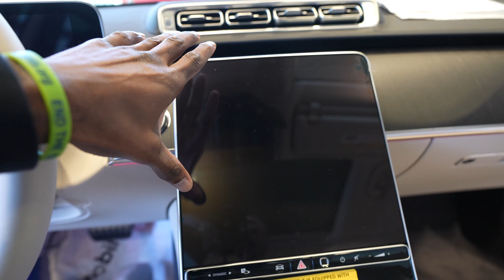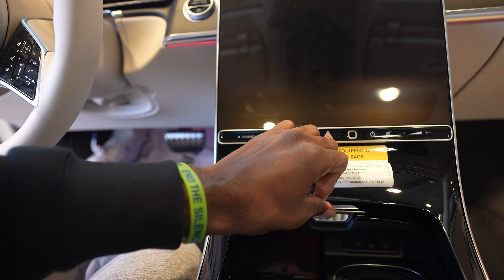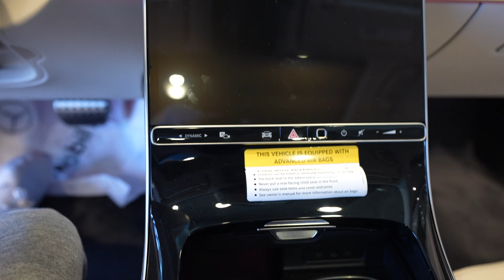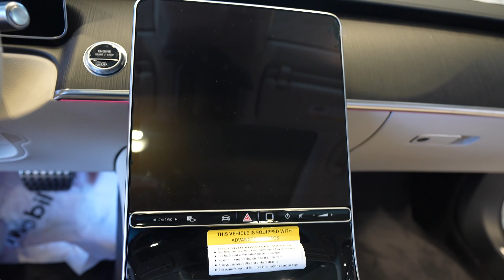Why You NEED The New 2022 Mercedes Benz S500 !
A moment of honesty. In my younger years I was not the biggest fan of Mercedes! Now that I'm older I think my dislike came from the people who drove Mercedes. The S500 is a beautiful luxury vehicle that sets itself and the driver apart. From the feel of the interior to the thrust of the engine the S500 is simply a vehicle that you need !